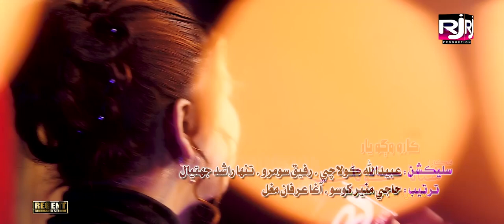Karo Wago Yaar | Singer Shabana Koyal | Rj Production | New Song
Album 01

link This Songs

Realesed On
Rj Production

Singer Shabana koyal

Rj Production Official